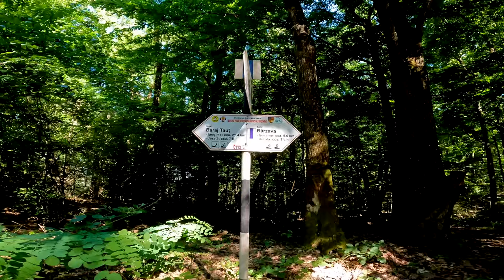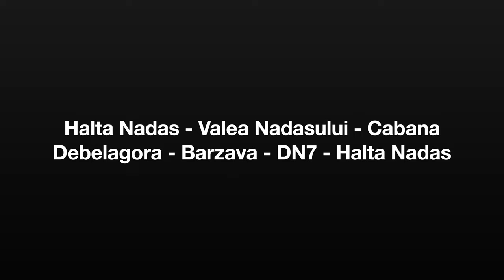Bike Halta Nadas - Cabana Debelagora - Barzava 4K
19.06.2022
Halta Nadas - Valea Nadasului - Creasta Principala - Cabana Debelagora - Barzava - DN7 - Halta Nadas